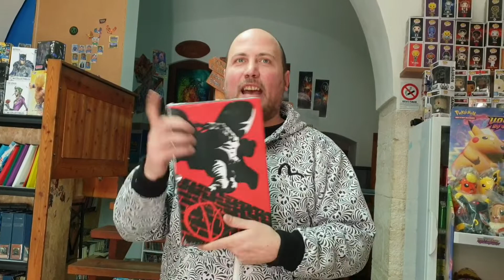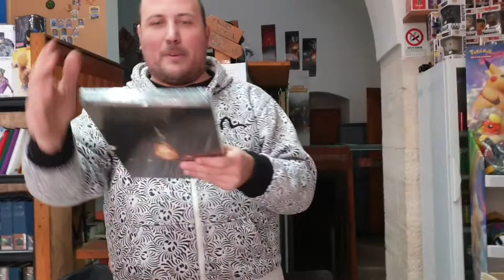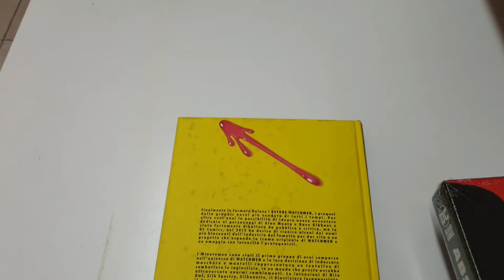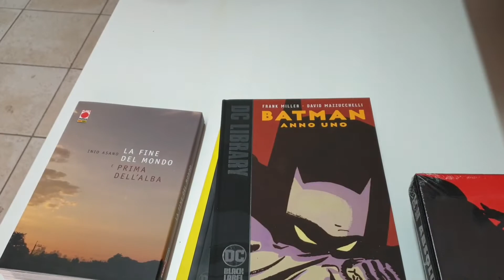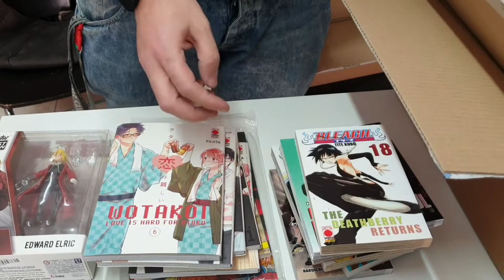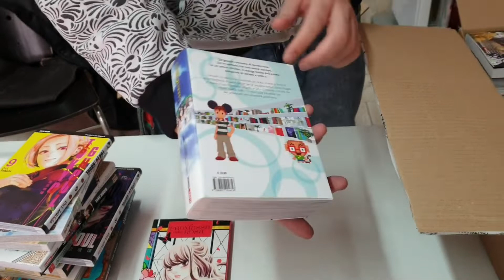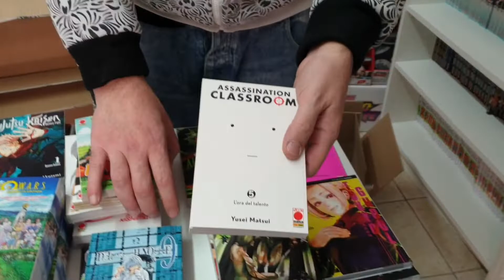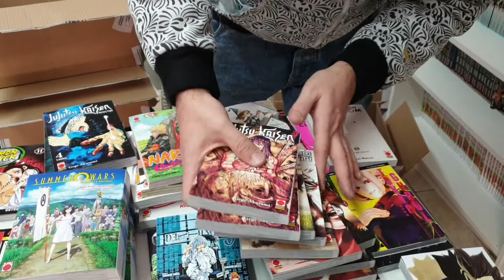I Nuovi Arrivi del 22 Gennaio 2021 del"La Fumetteria di Trani"'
BuonCiao Ragazzi...^^